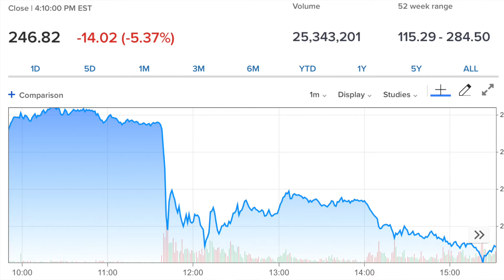SALESFORCE & SLACK!!!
Salesforce is in talks to buy Slack! Business News Central breaks down the trading day. November 25